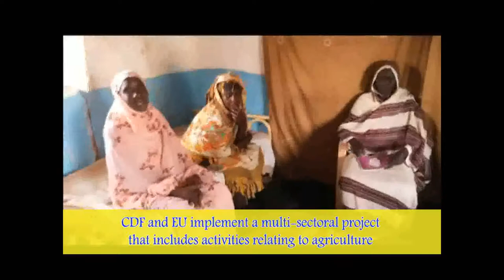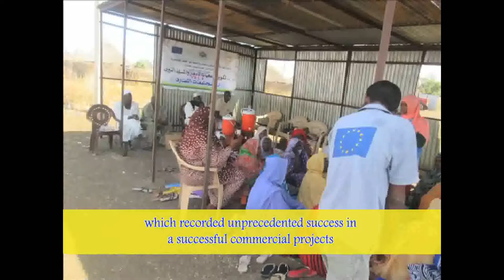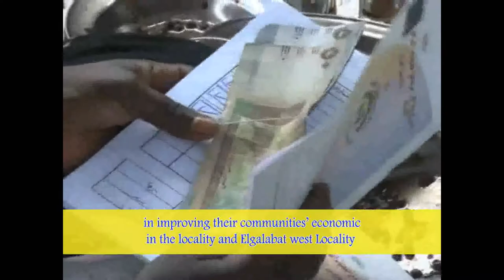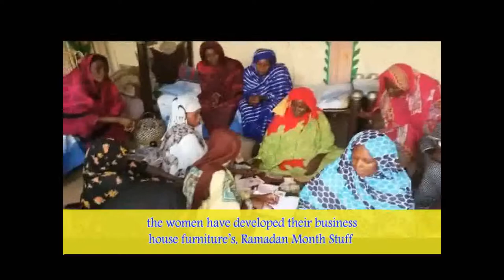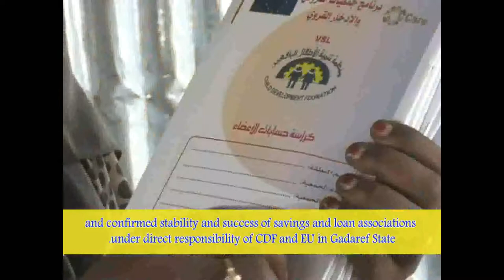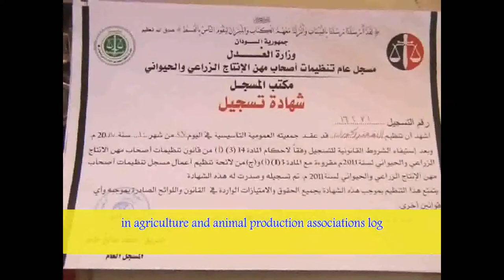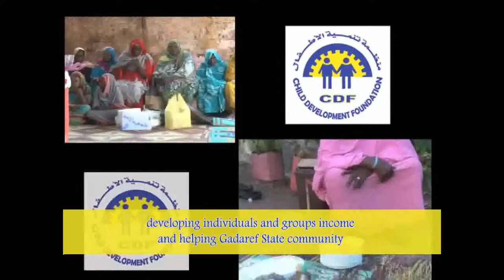VSL Documentary Flim Gadarif Sudan